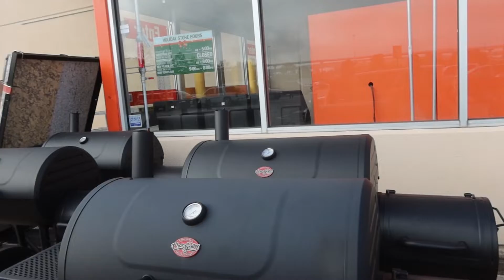DROVE 2 DROPS IN ONE DAY!